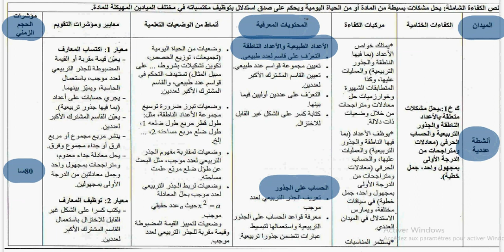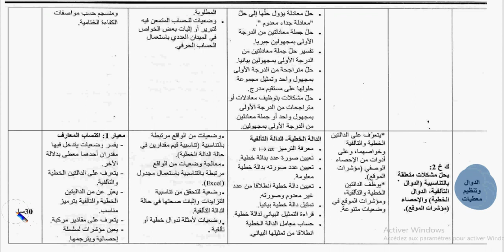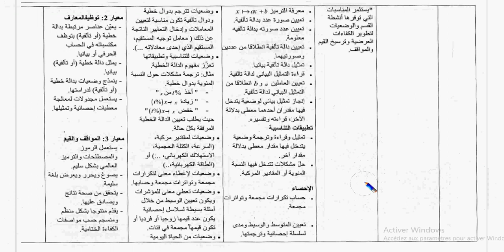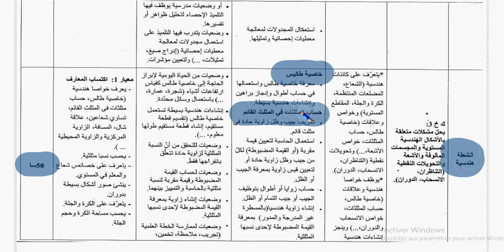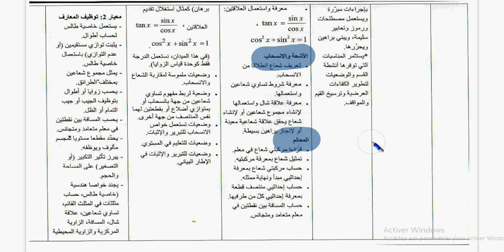BEM2019 برنامج الجيل الثاني / رياضيات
تاببعوني على صفحتي التعليمية في الفايسبوك